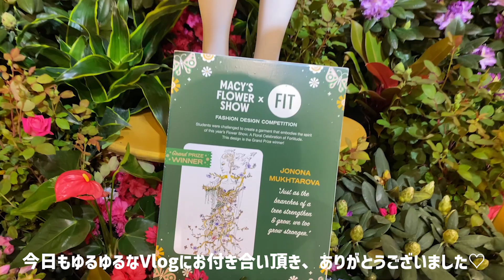か、かわいい💗💗 メイシーズ 🌷フラワーショー開催中! 今日のニュースはNYCの経済再開が5月19日に前倒しに✨ \ NEW YORK🗽(#424) / Macy's🚶‍♀️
ニューヨークストリート毎日アンテナ発信中🗽📡

今日は2年ぶりに開催となったメイシーズフラワーショー(Macy's Flower Show) をご紹介🌷
店内も本物のお花を使っていたりとっても素敵になっています😎
2021年5月2日から16日までの開催です。

🗒今日の場所、お店
・Macy's（メイシーズ）

🇺🇸グリーンカード(アメリカ永住権)に当選しニューヨークへ移住、
ブルックリンにある人気レストランで勤務しています。

ニューヨーク生活のアレコレや、飲食店勤務だからこそ分かるNYの飲食店のこと、ストリートやワークスタイルのようなメンズブランドのファッションの購入品、雑貨、ベアブリック、グリンカードの話、旅、たまに地元福岡市の話をVlogとして毎日ゆる〜く発信しています。